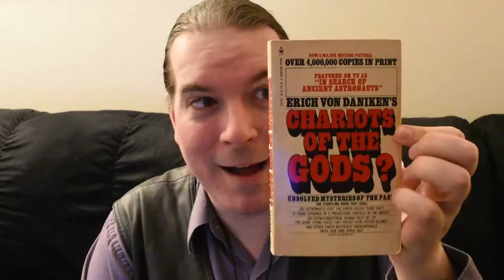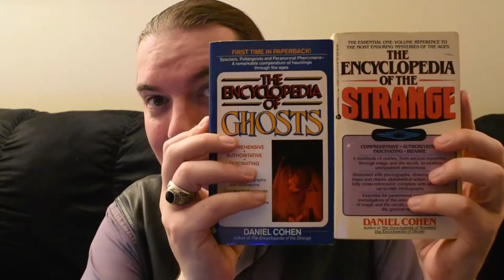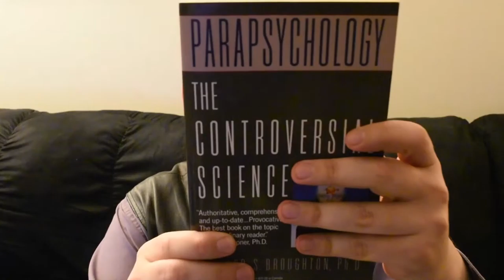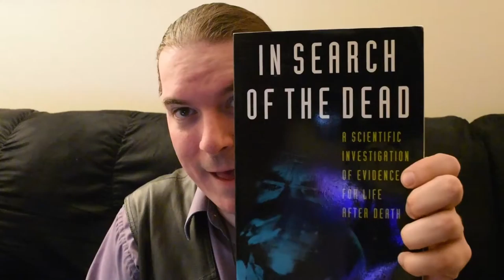Those First Weird Books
A quick look at some of the books that set the foundation for a lot of the strange interests I have: ghosts, UFOs, psychic powers, and general oddness from history and beyond. A full list of the books is available at the "Behind the Scenes" link above.